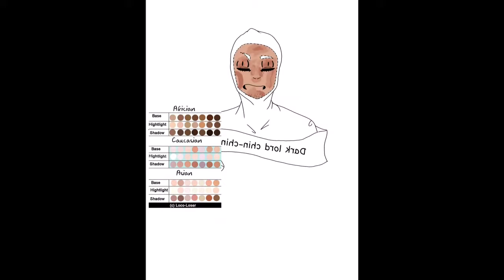Dark Lord Chin-Chin.:FILTHY FRANK FANART:.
Chin-chin!

Song: We Fall Again from Pink Season  (sorry for using the same song again)
Time took: 1 hour and 12 minutes